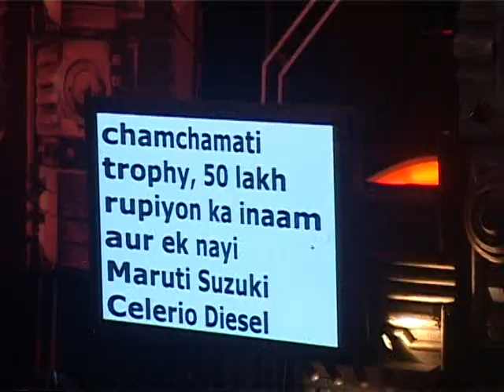Watch India’s got talent 2015 Grand finale Colors TV – IGT Winner